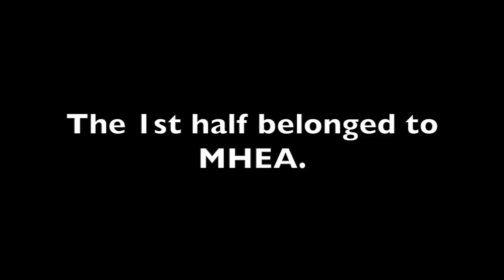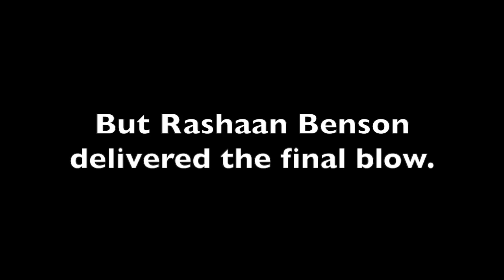Tip-Off "Retweet:" Battle of Memphis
This video is about Tip-Off "Retweet:" Battle of Memphis